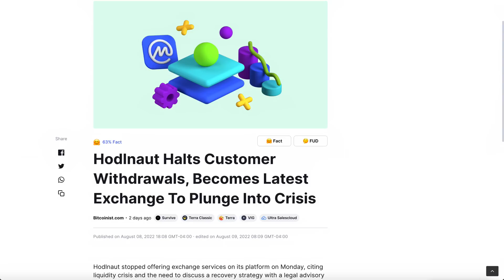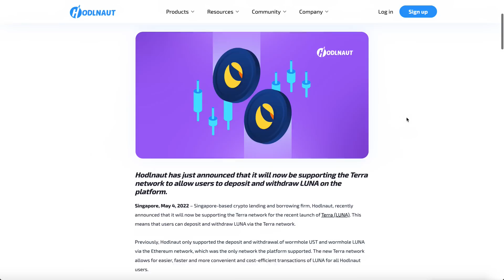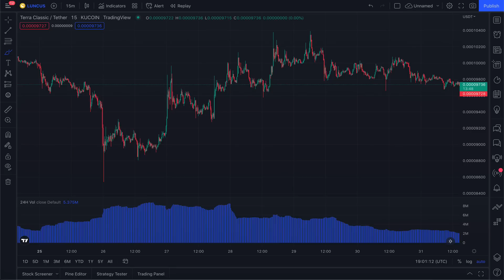TERRA CLASSIC WARNING TO HOLDERS - Get Your Coins Out Of Here Now!!